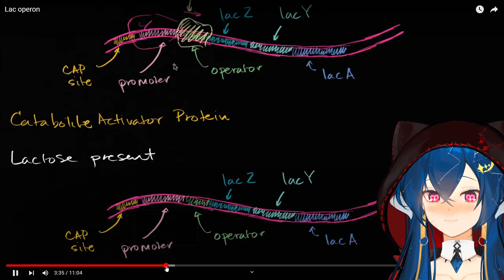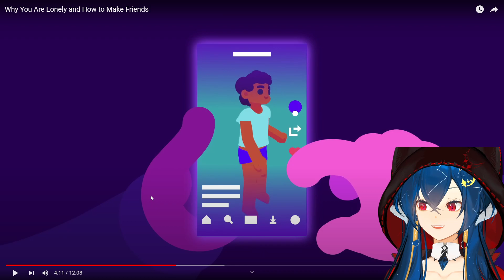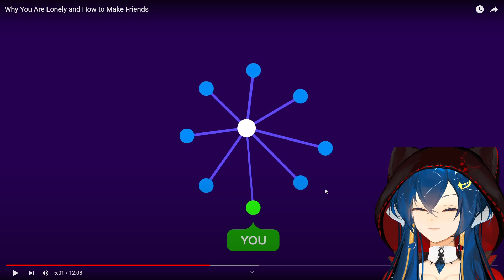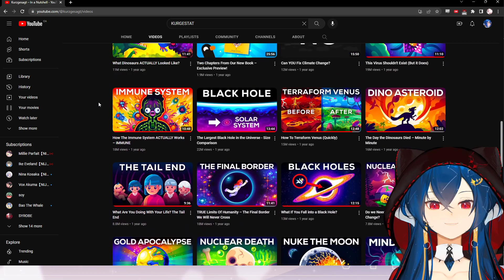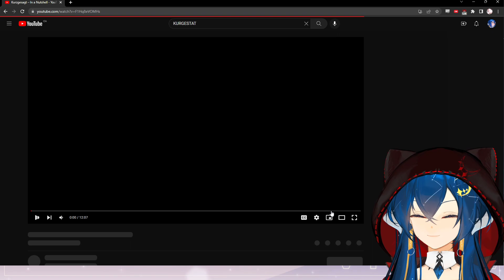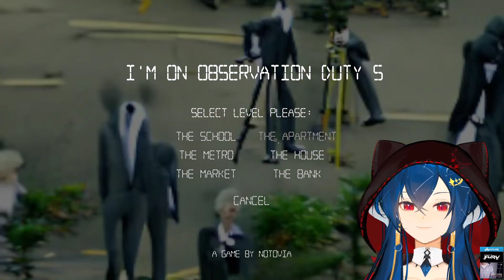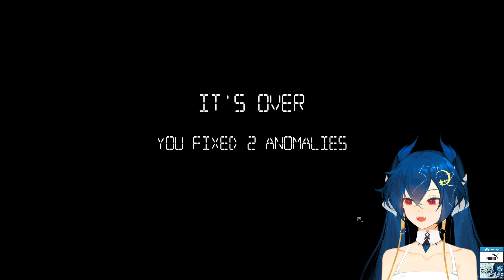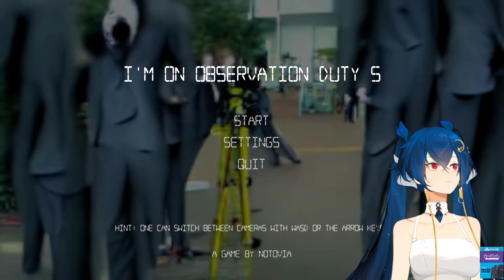Vienna plays I'm on Observation Duty 5 | SPOOKY OBSERVATION DUTY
originally streamed at twitch on 02/12/22

*Some parts of the stream may be muted or cut due to copyright.

For schedule information or to keep up with her other socials, check here!

00:01:33 stream starts
00:07:36 chatting
01:40:22 game starts
03:37:50 she did it
03:39:46  bye